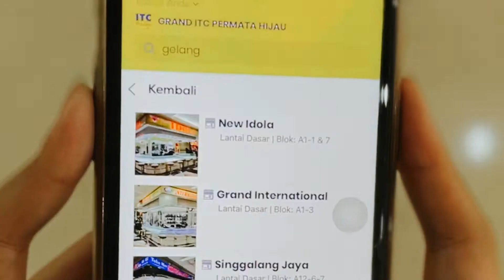Share Your Golden Moment with Grand ITC Permata Hijau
Grand ITC Permata Hijau, pusat perhiasan terlengkap di Jakarta. ITC Shopper bisa menemukan berbagai koleksi perhiasan sampai custom perhiasan sesuai gaya dan karakter diri.

ITC Shopper bisa pakai ITC Privilege untuk belanja lebih mudah